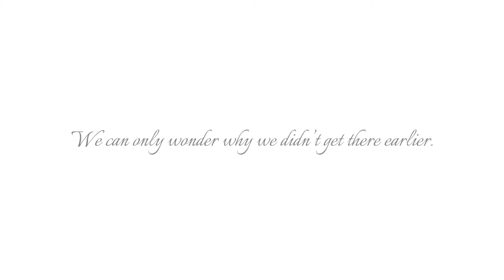Zihuatanejo , a place that has no memory.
Did you ever wonder about Zihuatanejo the dream place of The Shawshank Redemption?